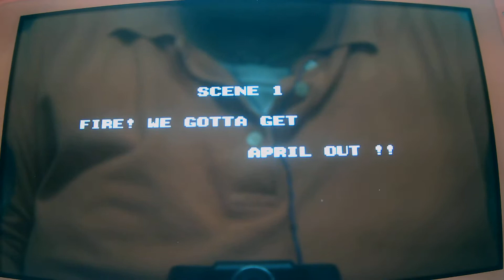TMNT II: The Arcade Game (NES, 1990) part 1